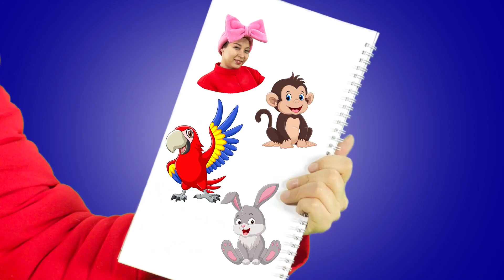What Color Is It? | Kids Songs | Learn Colors Red Blue Green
Get ready to explore the world of colors with "What Color Is It? | Kids Songs | Learn Colors Red Blue Green" by ToddlerX! 🌈🎶 Join us as we sing and learn about the vibrant colors of red, blue, and green. With captivating visuals and catchy tunes, this video will help your little ones develop their color recognition skills in an engaging and interactive way. Watch as they sing along and identify objects of different colors. 🌟